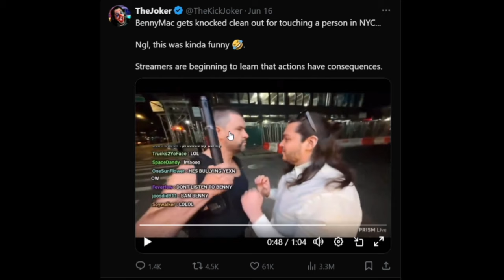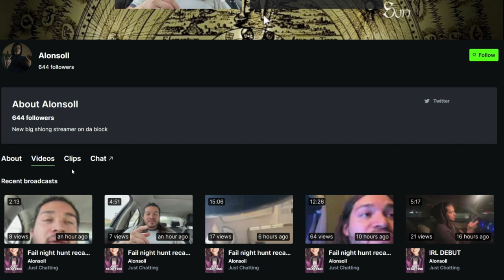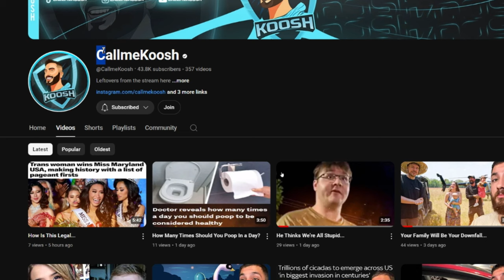It's Embarrassing To Be This Pathetic